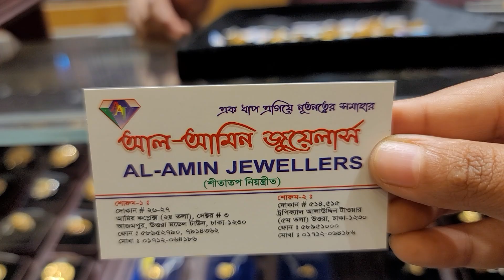সলিড সোনার আংটি কালেকশন /gold finger ring collection